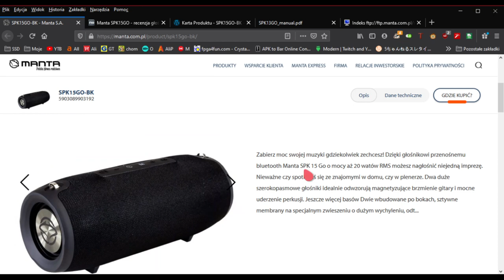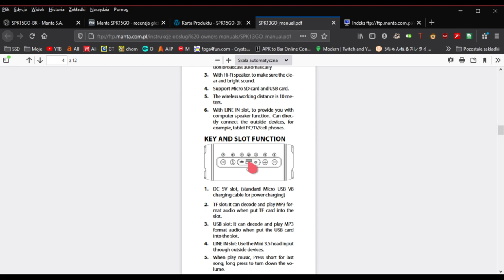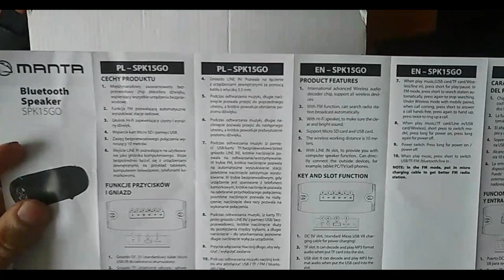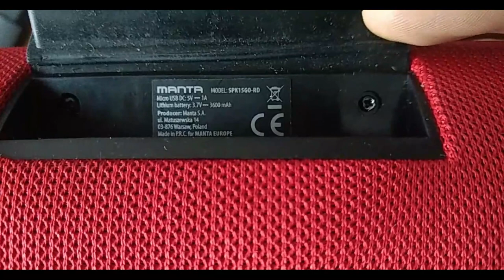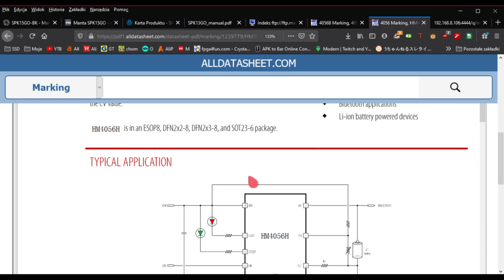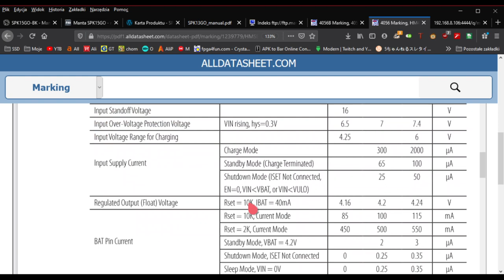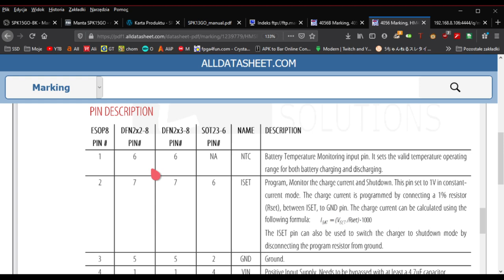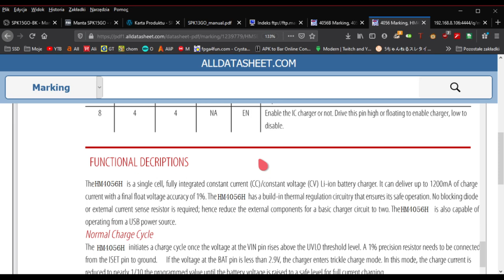Głośnik Manta SPK15GO - Uszkodzony po zwarciu.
Dopiero teraz jak uploaduje ten filmik dowiedziałem się co tak naprawdę się wydarzyło. Chłopak mojej kumpeli podłączył ten głośnik do ps4 i...wywaliło telewizor i konsole. Ale dlaczego? To by tłumaczyło uszkodzony charger 4056B.

Na razie nie znalazłem elementu który powoduje problem.

HARDWARE ic:
EUP9865 WZMACNIACZ MOCY 2X8W LUB 2X10W

0:00 Wstep
1:40 Firefox i trochę o mancie...
4:25 Wypakowanie glosnika
8:50 Sprawdzenie głośnika testerem USB
10:40 Rozkręcenie głośnika
17:30 Zdjęcie osłony po bokach
21:30 Guma na przyciskach..
27:10 Kolejne śrubki
31:30 Ściąganie majtek...to znaczy gaci xD...
39:00 Sciaganie membrany...fajne :)
42:40 Otwarcie obudowy! Wreszcie :)
44:10 Co kryje wnetrze xD
51:30 Wymiana chargera na inny...
1:1:15 Datasheet 4056B
1:07:40 Eksperyment z chargerem...
1:10:50 Zakonczenie